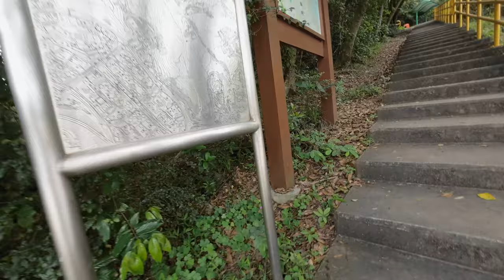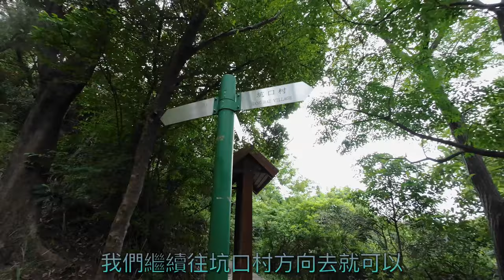行山大挑戰行到喘晒氣情獻 22: 一星難度～新手必去～勇闖香港小女峰～｜邵氏片場｜邵氏宿舍#粵語YouTuber#小女峰#邵氏片場#大浪灣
已經好耐無行山，所以今次唔會挑戰難度～今次行一條一星難度，新手必行的路線～有香港小女峰之稱嘅鴨仔山～由科技大學南閘為起點，途經邵氏片場，以寶林為終點～全程十分易行～可以話一家大細，行山新手不二之選～